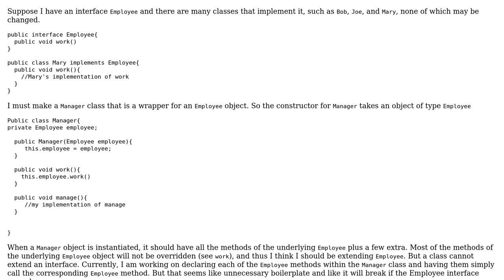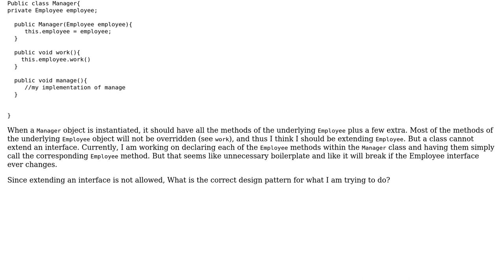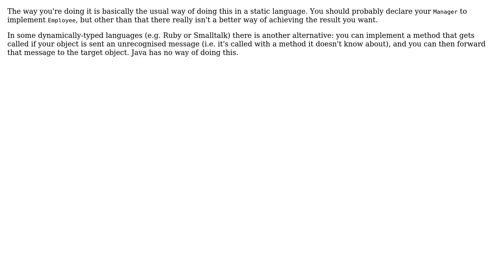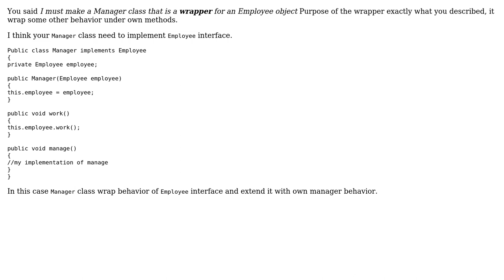Why do I want this class to extend an interface, and what is the right design pattern for this?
Software Engineering: Why do I want this class to extend an interface, and what is the right design pattern for this?

With thanks & praise to God, and with thanks to the many people who have made this project possible! | Content (except music & images) licensed under CC BY-SA | Music | Images & others | With thanks to user uberbrodt user Jules user Jared K user Fabio and the Stack Exchange Network Trademarks are property of their respective owners. You are responsible for your own actions.